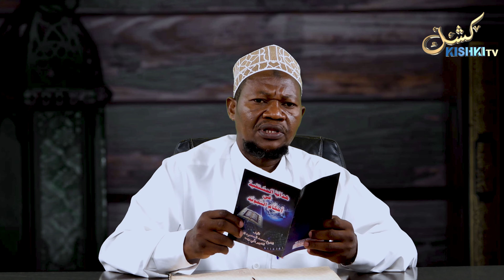# 27. MAANA YA TAJWEED, IJUE QUR'AAN TUKUFU NA SHEIKH SAIDI ATHUMANI MKETO.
Asalaama Aleykum ndugu zangu katika Imaan tunawaletea kipindi  cha Ijue Qur'aan , Kipindi hiki kitakuwa kinakuijia kila siku ya Jumapili kuanzia saa mbili na nusu uski kwa  saa za Afrika ya Mashariki, kitaletwa kwenu na Sheikh Said Athumani Mketo, Inshaallah usiko kufatilia ili uweze kujifunza Qur'aan na mengine mengi ndani ya dini yako na Kishki Tv Online.